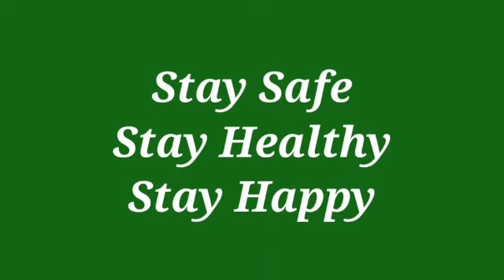COVID-19 Prevention and Advice for Kids with special needs